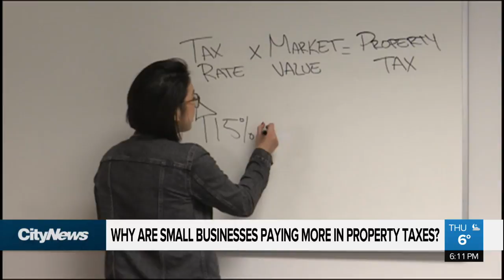Why are small businesses paying more in property taxes.